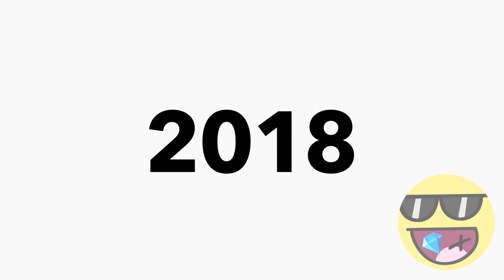Super Smash Blox. is coming to Nintendo Blox!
memez

Stay Brofessional!